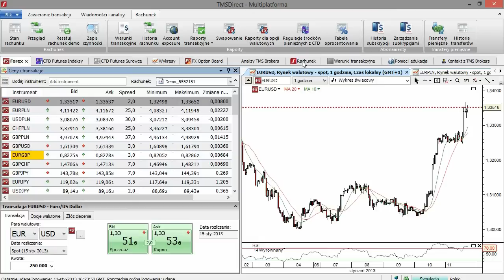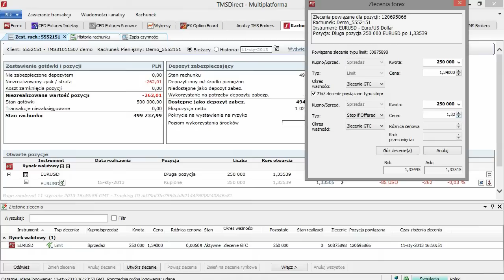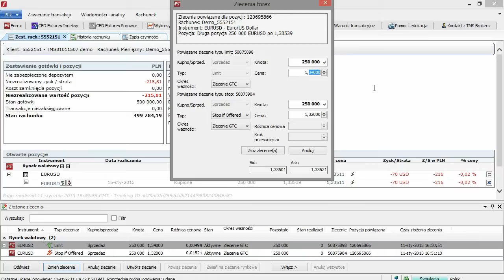Transakcje - TMS Direct